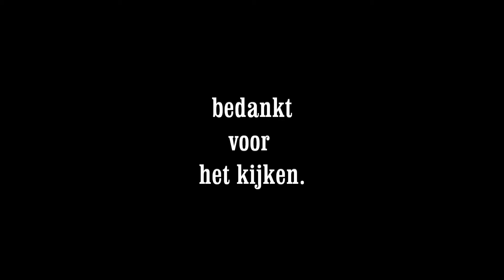leuk spelen in de boerenschuur op de boerderij 2014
vincent en sander lekker aan het spelen in de boeren schuur
De Oldambtster boerderij is een boerderijtype, dat vooral in het Oldambt in het oosten van de provincie Groningen voorkomt